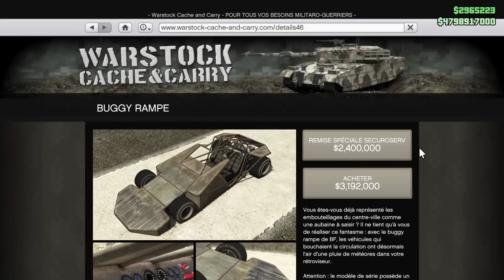BUGGY RAMPE (3.192.000$) DLC IMPORT/EXPORT GTA 5 ONLINE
N'hésitez pas à lâcher un pouce bleu pour soutenir et à mettre le mot "Buggy" en commentaire pour les vrais !